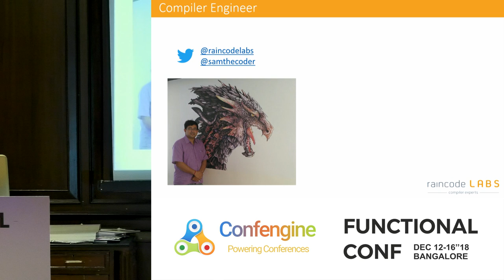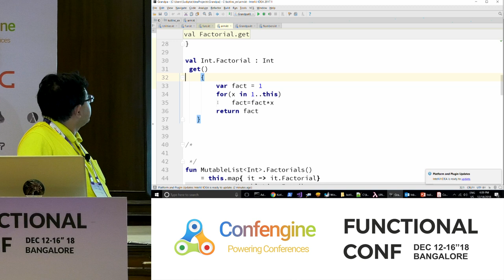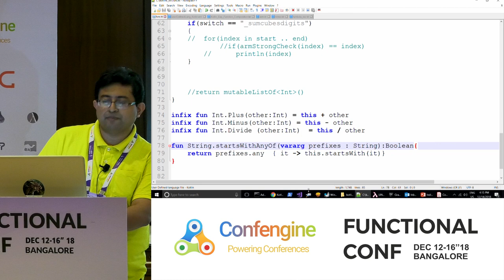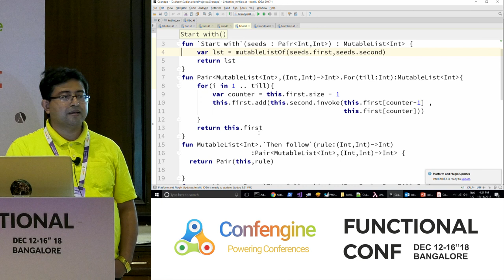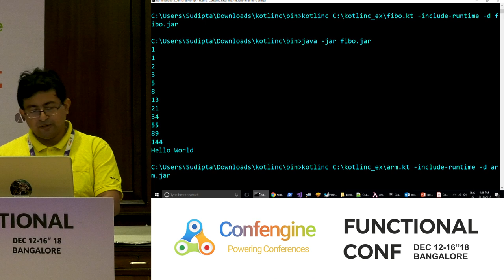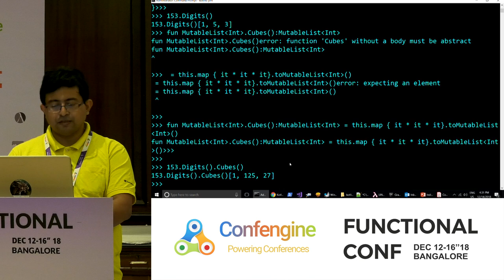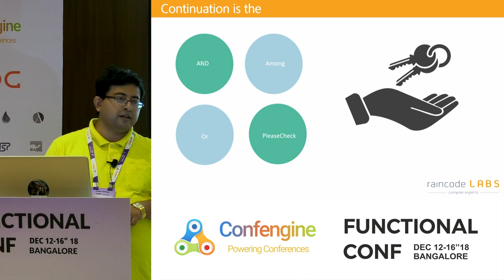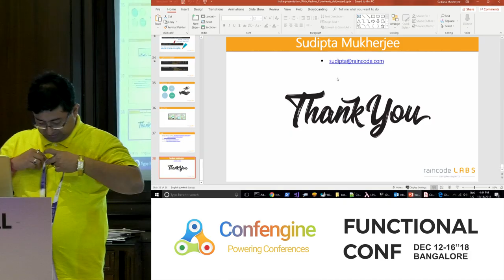Creating DSLs in functional Kotlin by Sudipta Mukherjee at FnConf18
Domain Specific Languages (or Libraries because embedded DSLs are just that) are already quite popular.

Modern languages have many useful language features that are conducive to create DSLs with more ease than ever before. Kotlin from JetBrains is a beautifully blended pragmatic programming language that packages many features from many programming languages. Kotlin also have infix operation which makes code written in a DSL made with Kotlin very easy to read (and therefore less error-prone).

In this demonstration, I shall show couple DSLs made from Kotlin

and will dissect the code LIVE to show audience how several language features in Kotlin (which sometimes requires playing with higher order functions) to develop these languages.

*A Unit Testing DSL (a DSL to simplify unit testing of Kotlin, Java Code) that our grand/m/pa can use.

-- All unit test frameworks serve the purpose but elegance is a different matter. A code that works, and a code that is elegant and works is art. In this example, audience will see how they can use several language features that Kotlin has to offer can be put together to create an elegant and expandable unit testing DSL.

* A DSL for Web Scraping and Transformation.

- - A special case of ETL, where Extraction happens from raw HTML, Transformation happens in memory using the DSL designed. and the Load happens by loading this data to a different schema/db/form/representation.